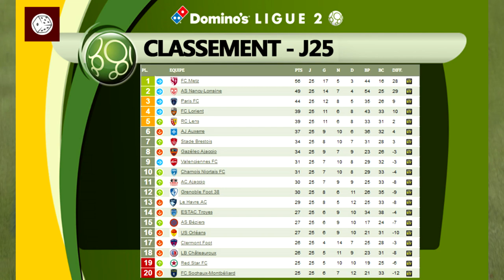FC METZ RP [☨44] Résumé FC Metz - AS Béziers (Ligue 2/J25)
🆚 Ligue 2 / 25e journée - FC Metz v. AS Béziers
🔃 Non retenus à METZ : Niane, Monteiro (blessé), Boye (suspendu), Dietsch, Peugnet, Lempereur, Udol, Basin, Larrière, Sabaly, Ndiaye (choix du coach)